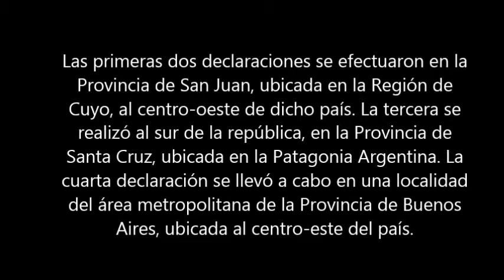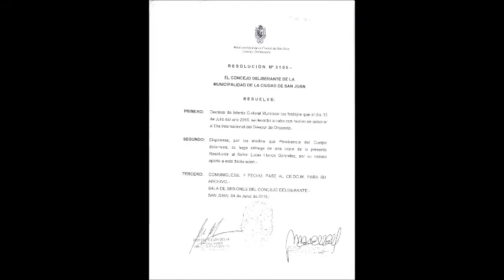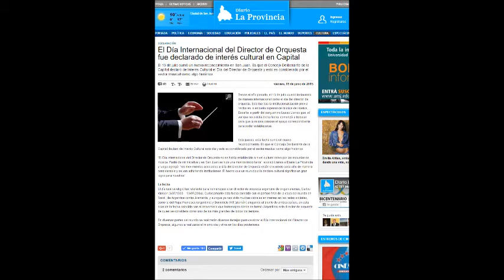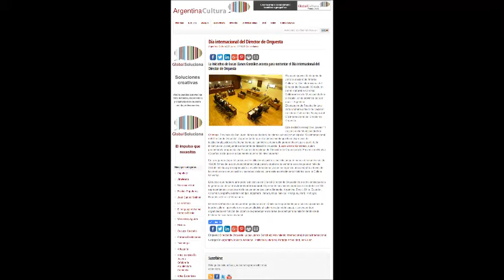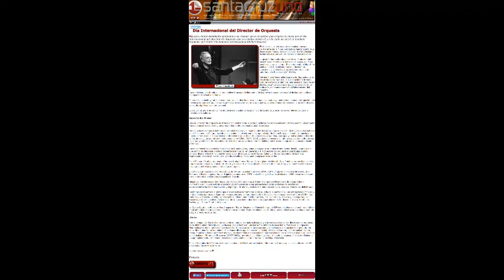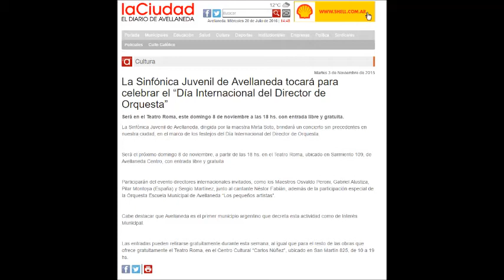Declaraciones Interés Cultural 2015 - Republica Argentina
En el año 2015, se realizaron cuatro declaraciones de Interés Cultural en Argentina, que representó el apoyo institucional de gobiernos municipales a la causa del día internacional.
Las primeras dos declaraciones se efectuaron en la Provincia de San Juan, ubicada en la Región de Cuyo, al centro-oeste de dicho país. La tercera se realizó al sur de la república, en la Provincia de Santa Cruz, ubicada en la Patagonia Argentina. La cuarta declaración se llevó a cabo en una localidad del área metropolitana de la Provincia de Buenos Aires, ubicada al
centro-este del país.